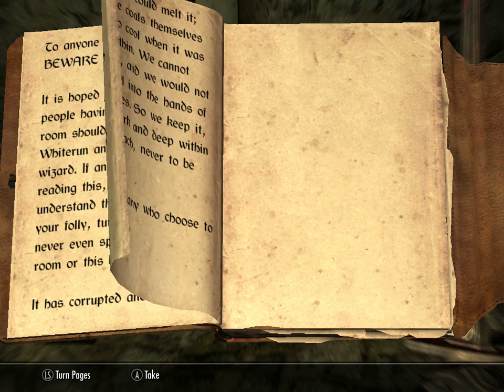The elder Scrolls V: Skyrim Daedric quest - Mephala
You need to speak to the bartender in the bannerd mare she will say something about the jarl's children than you need to go to the jarl he well say the his child (nekir) is a dark child you will to neir about a door in the basement with the wispering lady (Mephala) behind it you need to retrive a key that only the jarl and his court wizard have after you opened the door you only have to pick up the Ebony blade and the quest is done